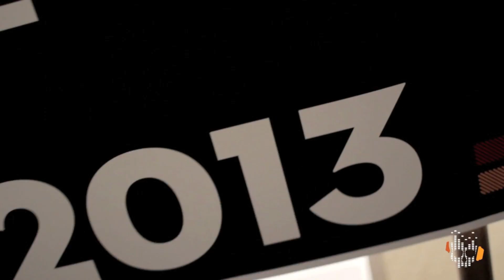Halloween on Ionia 2013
Video by To The Top Media:
Producer - Crystal Hilliard.
Shooters - Josh Stewart, Eric Snyder, Vso Records & Aaron Bannasch.

"Halloween on Ionia" was Bar Fly's first street party with live music, drinks, and a costume contest boasting a $6,000 purse.  The 21+ event was hosted Saturday, Oct. 26 from 2 p.m. until midnight by McFadden's Irish Saloon (58 Ionia Ave SW) and BarFly Ventures.